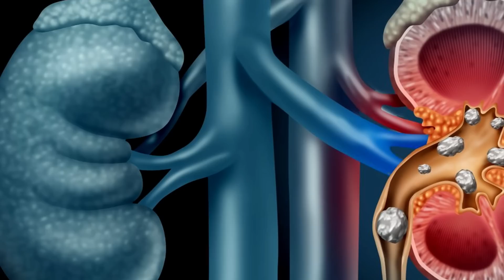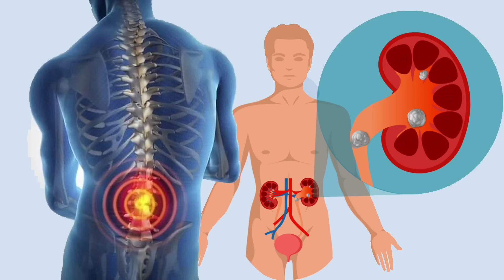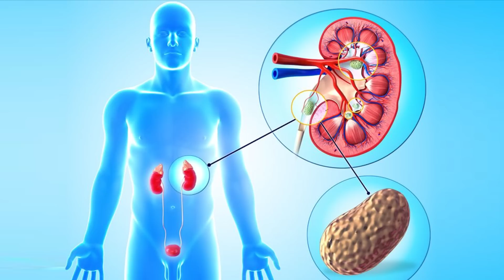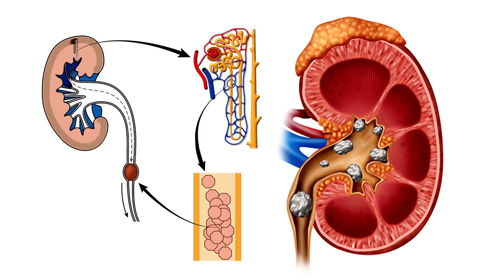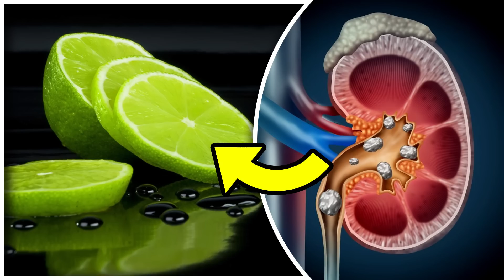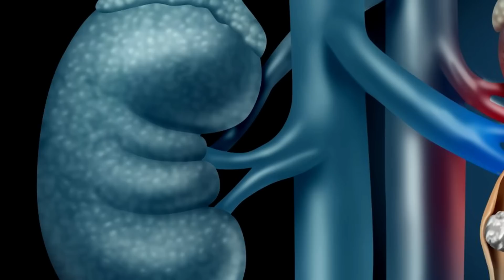৩ দিনে - পাথর প্রস্রাবের মধ্য দিয়ে যাবে || শুধু এটি পান করুন || Kidney Stone Remedy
কঠিন পদার্থ জমা হয়ে কিডনিতে পাথর হয়। এ সমস্যা যে কারোই হতে পারে। সাধারণত কিডনির পাথরগুলো আকারে খুব ছোট হয়ে থাকে। কিডনিতে নানা কারণে পাথর হতে পারে। খনিজ পদার্থ, অম্ল ও লবণের মিশ্রণে কিডনির পাথর তৈরি হয়। প্রস্রাব ঘনিভূত হয়ে খনিজ পদার্থগুলো দানা বাঁধে এরপর সেগুলো পাথরে রূপান্তরিত হয়। কিন্তু কিডনির নানা সমস্যা বিশেষ করে কিডনিতে স্টোনে আক্রান্ত হওয়া মানুষের সংখ্যা নেহাত কম নয়। আধুনিক জীবনযাপন, অনিয়ন্ত্রিত খাদ্যাভ্যাস ইত্যাদি রেনাল স্টোনের অন্যতম কারণ। এই ভিডিওতে জেনে নিন মাত্র ৩ দিনে কিডনির পাথর প্রস্রাবের মধ্য দিয়ে বার করবেন কিভাবে?

▶  আজকের পর্ব : ৩ দিনে - পাথর প্রস্রাবের মধ্য দিয়ে যাবে ||
শুধু এটি পান করুন || Kidney Stone Remedy